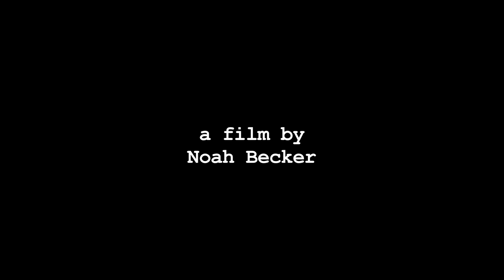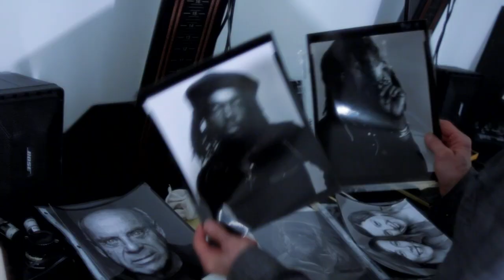New York is Now - Official Trailer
Artist and publisher Noah Becker takes viewers on a fast-paced trip through the contemporary art scene in New York - now.  Major artists, auction houses, curators and dealers alike put forth their views on issues of decentralization, the market climate, and the clash between real and virtual space via social media and the internet at large.  Featuring Lee Ranaldo, Richard Phillips, Bill Powers, Bibbe Hansen, Gerry Visco, Michael Anderson, Spencer Tunick, Michael Halsband, Richard Butler, and many more icons of the current scene.  Including performances by Lee Ranaldo of Sonic Youth and original score by hip-hop legend Moka Only and Noah Becker.  New York is Now.